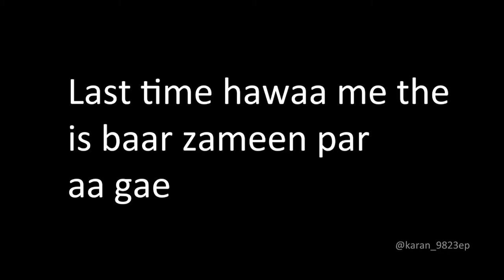All About Drifting | GTA 5 | Karan Sharma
Second attempt at making a GTA 5 Gaming video. Chose to drift all the time with some police intrusion. I hope you enjoy the video.